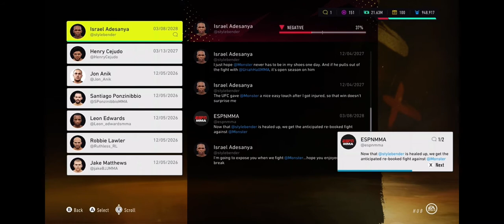UFC 4 part 2